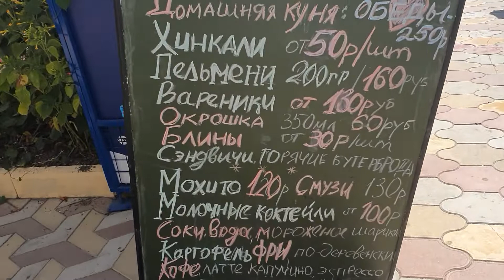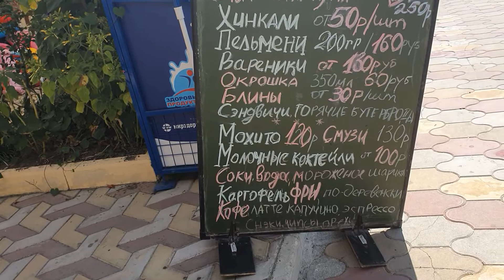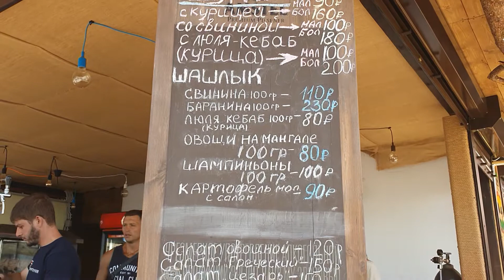СОЧИДАГОМЫС Надоел Дорогой отдых_ на море ?Ценынаморе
# SOCHIDAGOMYS Tired of # Expensive vacation_ by the sea? # Prices in the sea # samosineevworld

Дорогие друзья! у нас тема , какой у нас отдых на море совковый , неоправданно дорогой и без хорошего сервиса и анимации и скорее бы открыли границы .Давайте попробуй разобраться  причины таких отзывов и их обоснованность.